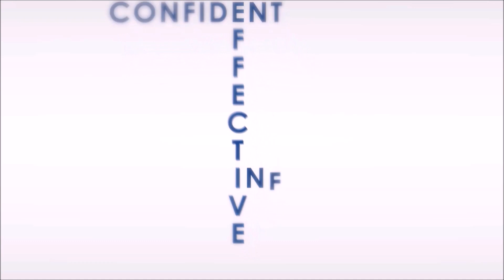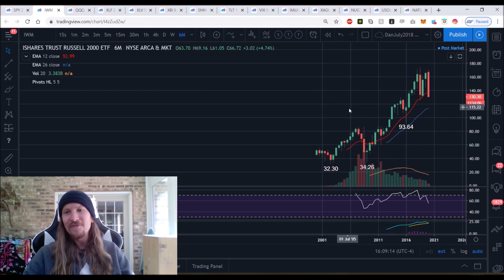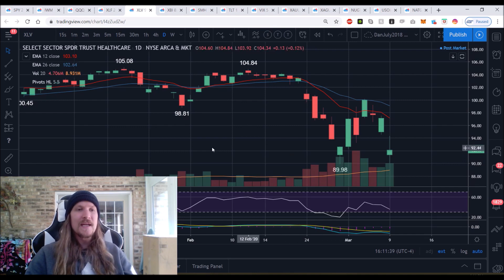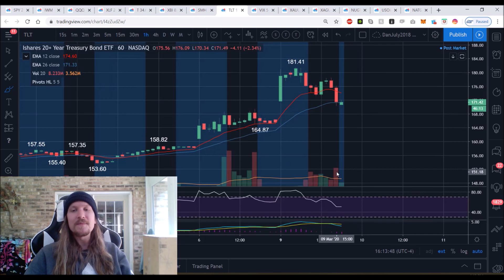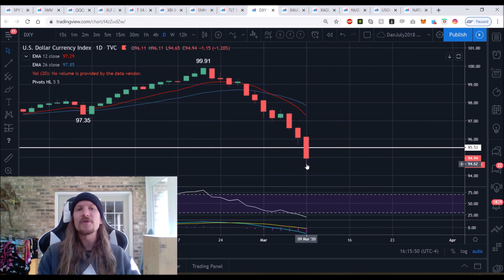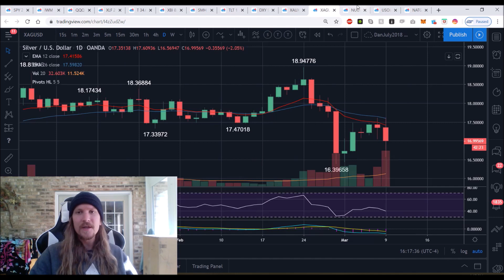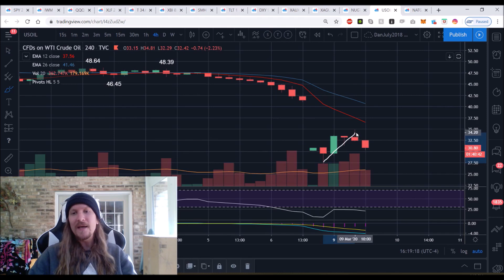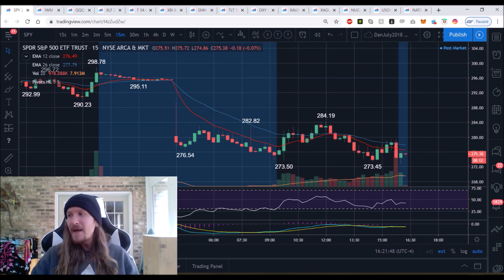Stock Market Review! (March 9th, 2020)